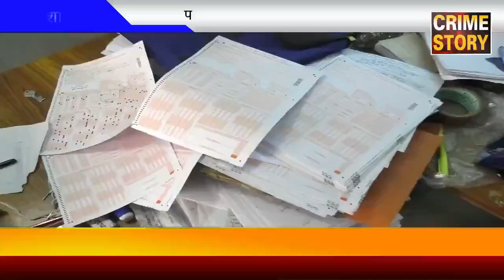रंगे हाथ पकड़ा नकल की कापियां बदलते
( क्राइम स्टोरी के लिए उत्तर प्रदेश के कौशाम्बी से संवाददाता शिव शंकर मोदनवाल की रिपोर्ट I )